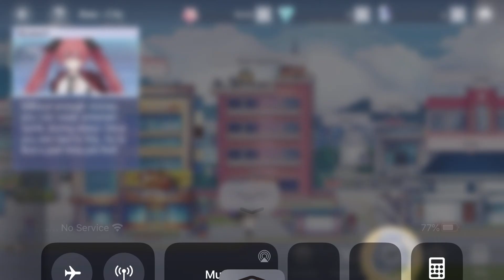DateAlive:spirit pledge gameplay part 1-2